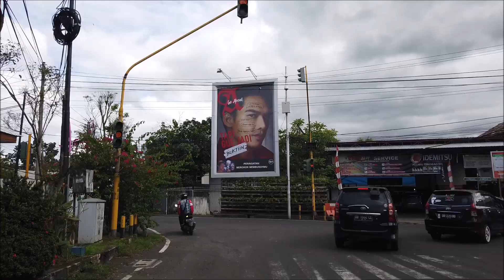Keliling Kota Manado 2019, Kota Terbesar di Sulawesi Utara